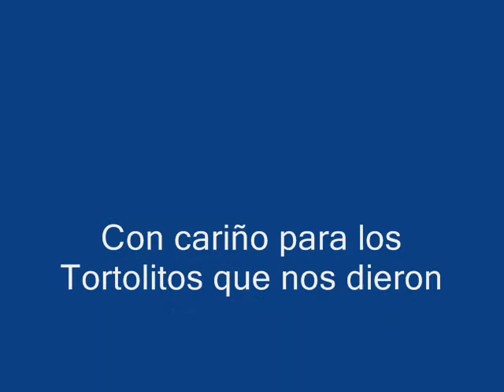mike y carla II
tema: Open arms-Journey